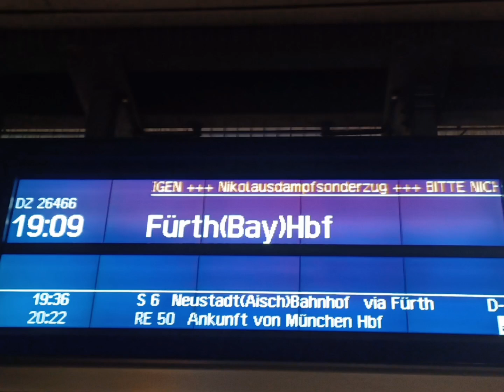Nikolaus Dampfsonderzug , Nürnberg Hauptbahnhof am. 10.12.2022.